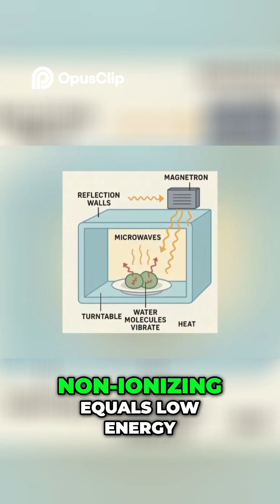Do Microwaves Really Cause Cancer?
Do Microwaves Really Cause Cancer? I Microwave Myths BUSTED! I EduNova

[1. What Is Microwave Radiation?]
Microwaves use non-ionizing radiation — a type of energy that heats food by vibrating water molecules.

🧠 Important fact:
Non-ionizing = low energy
It does NOT damage your DNA, which is the root cause of cancer.

⚠️ [2. What Causes Cancer?]
Cancer is caused when DNA is damaged, often by:

Ionizing radiation (like X-rays, gamma rays)

Harmful chemicals

Genetic mutations

Microwave ovens do not emit ionizing radiation — so they can’t alter DNA or cause cancer that way.

🧯 [3. Are Microwaves Safe Then?]
Yes — if used properly.

✅ Modern microwaves have built-in shielding
✅ The moment you open the door, they stop emitting waves
✅ Leakage is extremely minimal — and well below safety limits

But:
⚠️ Don’t use cracked or broken microwave doors
⚠️ Avoid heating food in plastic containers not labeled microwave-safe (they can release chemicals)

🧪 [4. What About Nutrients?]
Microwaving doesn’t destroy nutrients more than other methods — in fact, it often preserves them better than boiling!

Why?
Because microwave cooking is faster, with less water involved.

🎯 [Conclusion – Calm visuals of safe microwave use]
🎙️ “So… does your microwave cause cancer? According to science — absolutely not.”

💡 “Use it wisely. Eat smart. And don’t believe every scary headline you read!”